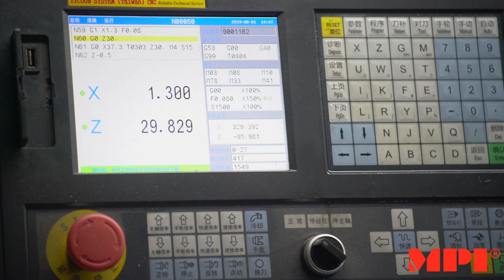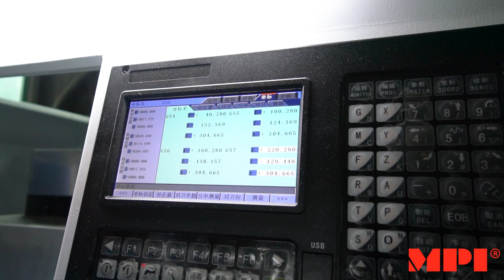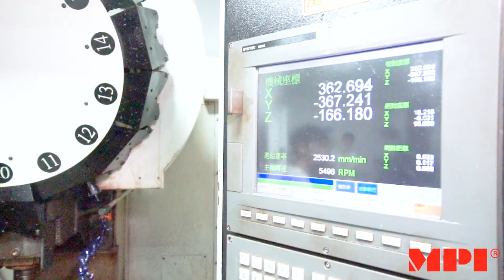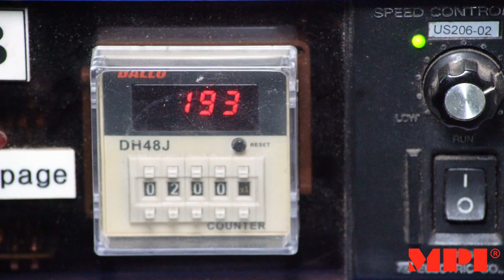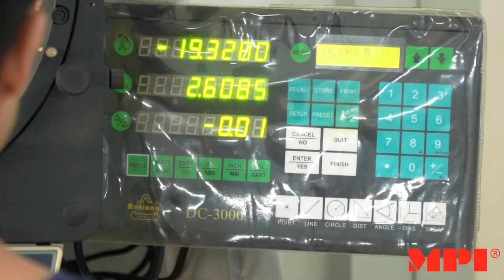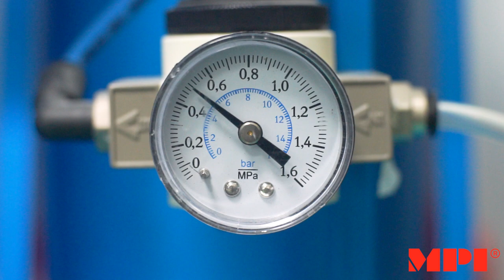Complete Watch Manufacturing Process by MPI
Uncover the complex manufacturing process to create sophisticated yet precise timepieces that are custom made to all styles.